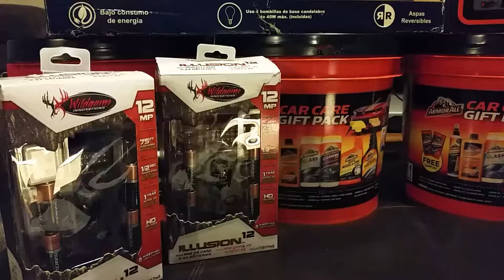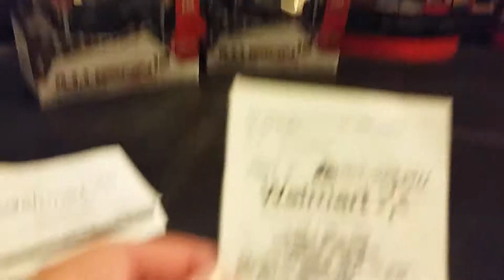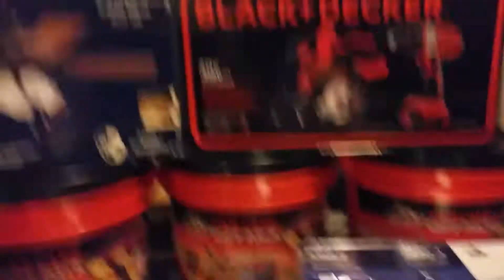BOOTS TO THE GROUND. WALLY SCORES !